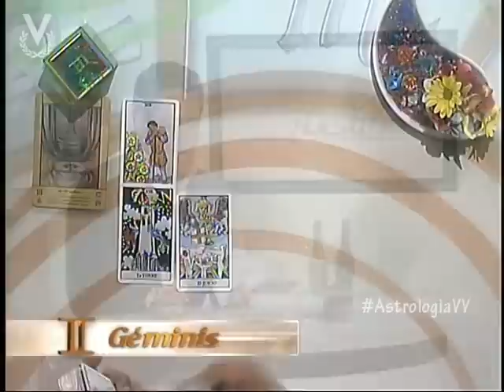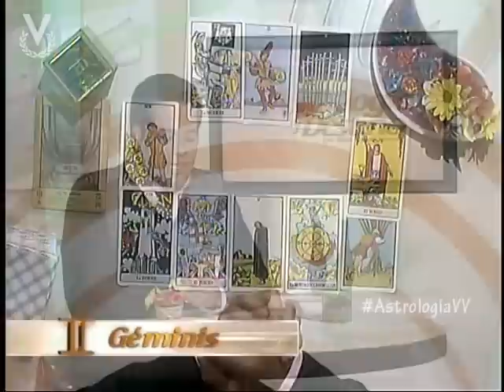Astrología y Destino - Géminis - 12 de Octubre de 2012